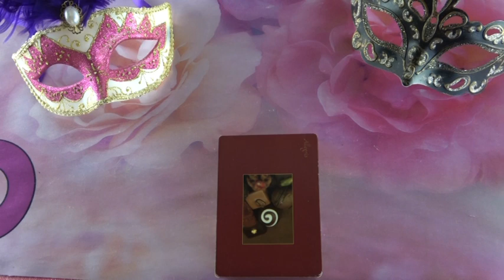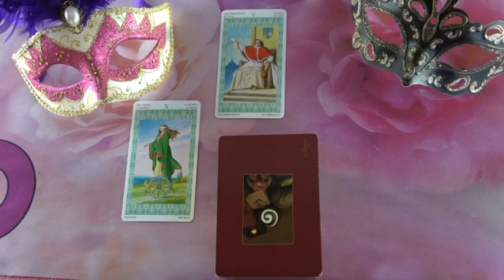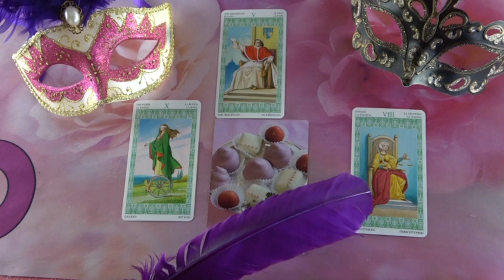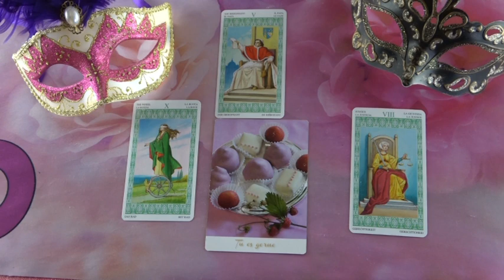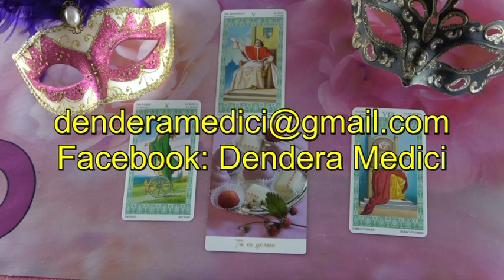??? JÓSLÁS Szeptember 25-én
Telefonos elérhetőségem jóslásra:
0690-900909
750Ft/Perc

Átutalás:
Erste Bank
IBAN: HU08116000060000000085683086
BIC: GIBAHUHBXXX
Tulajdonos: Dendera Susanna Medici
Kép: shutterstock/Dennis Cox